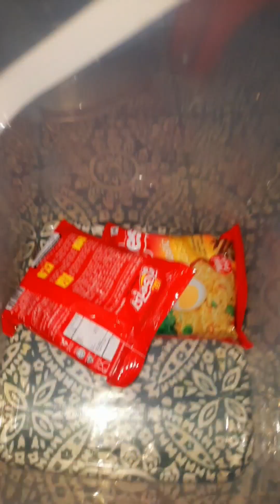ছোট বেলায় দুষ্টামী করতে গিয়ে ব্যথা পেলে আম্মুর মাইর দেওয়ার কারণ নিজে মা হয়ে এখন বুঝতে পারি,